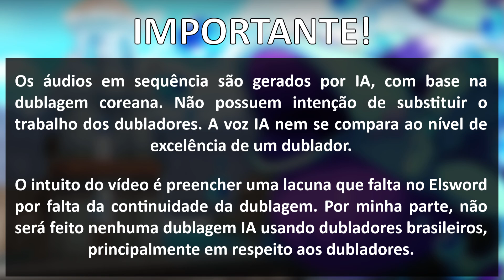[Elsword] Trailer em Dublagem IA em Português BR - Lithia Beryl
Não acho que vá chegar no nível da voz da Lithia, mas espero que gostem~